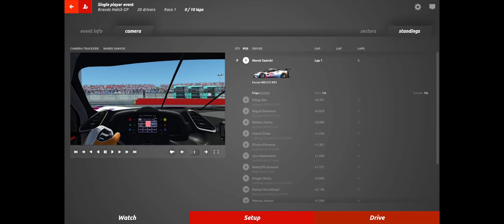rFactor 2 - Ferrari 488 GT3 | Brands Hatch | 21:9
Brands Hatch and Ferrari 488 GT3. What better way to test the new Fanatec ESL F1 steering wheel?